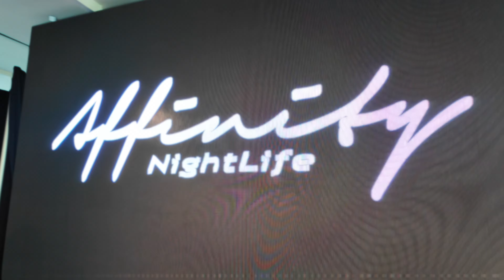Bikini Heaven shot in 4K!!! LAFW 2024 CREATORS INC hosted by Brandon Villasenor (Exclusive)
Summer may be over but here in sunny LA, California Bikini season is year round. Especially with the new launch of CI swimwear by the talented designer Miss Bella Elliot. From Interviews, coconut oil, runway and more. Join me, and let's dive into this wild show with smiles, laughter and the hottest women from around the world.